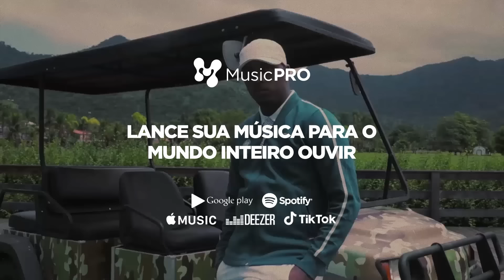(SE VING0U 🔥🔥) GRAFITEH (SP) X WL BXD - SEMI FINAL - BATALHA DO COLISEU - EDIÇÃO 178